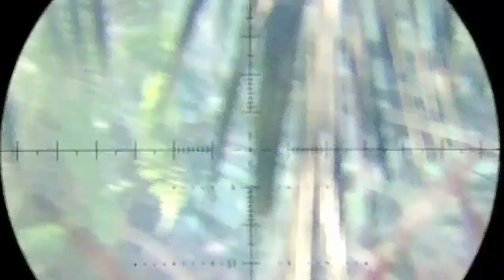Panas...! Langsung telinganya saat berburu ayam hutan di spot baru.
Selamat pagi teman teman semuanya, mudah mudahan kabar teman teman dalam keadaan sehat dan murah rezeki amin. Di Vidio @sniper Batak adalah panas..! Langsung telinganya saat berburu ayam hutan di spot baru.